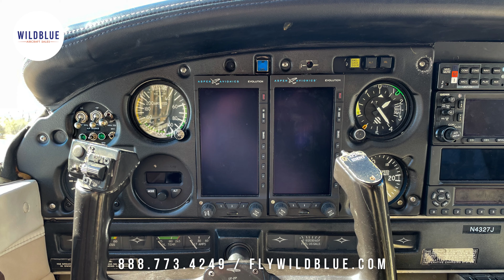1984 Piper Saratoga for Sale by WildBlue - N4327J (SOLD!)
Fantastic fixed-gear Saratoga that's sure to make the buyer a very proud PA-32 owner. This plane is loaded. Aspen 2000 system, Garmin touch-screen 355 GPS/Com, 430W GPS/Com, and 345 transponder. Plus, the cosmetics just don't get much better than this. Make your move now before someone else flies home with it.